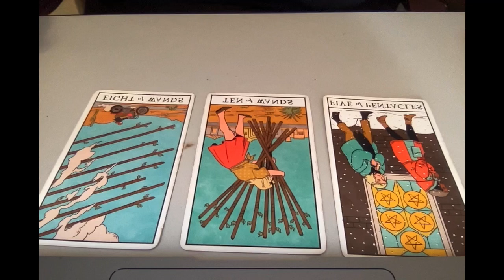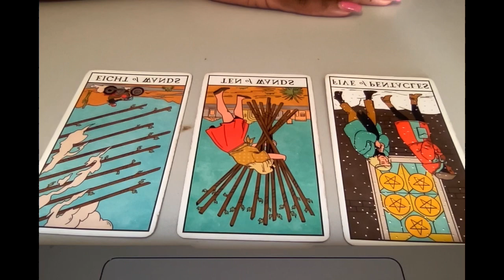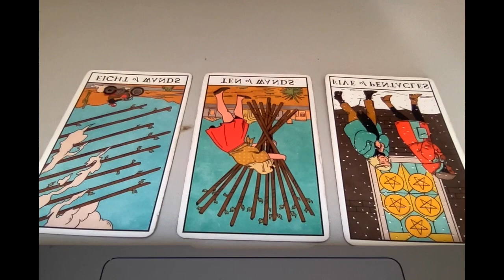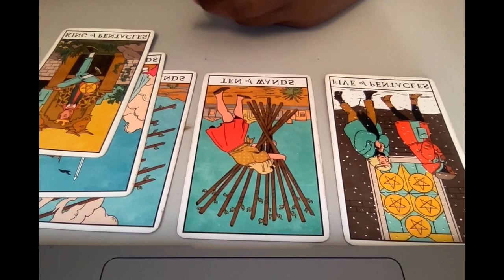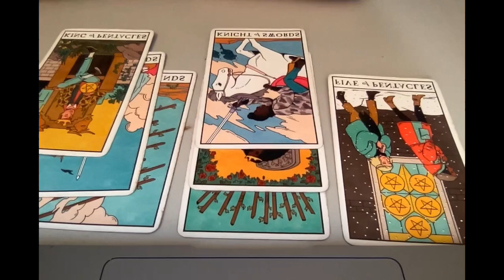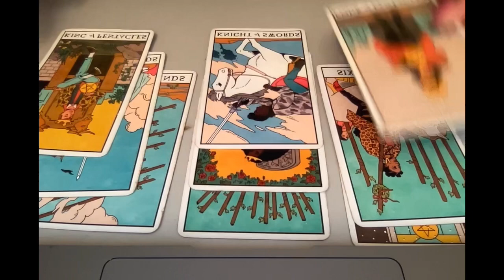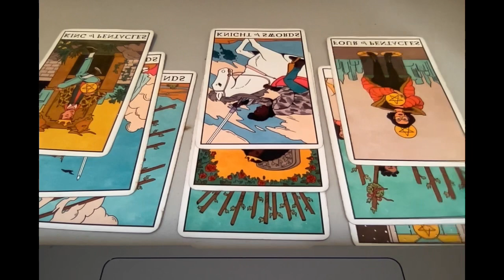LEO MID MARCH -WE NEED TO TALK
Zelle
Apple Pay

30Min for $30

Phone Coaching
30Min Phone Coaching $50
1hour Phone Coach $100

Tarot Readings
I offer 3 Different Types of Readings
10 min reading $50
15 min reading $60
20 min readings $70